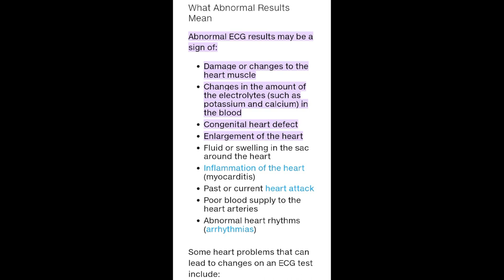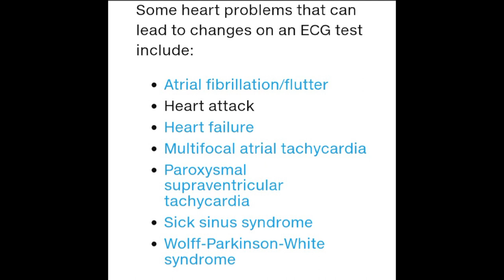ECG Electrocardiogram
ECG#Electrocardiogram#normal Electrocardiogram how to read ECG#prabha'sAsha